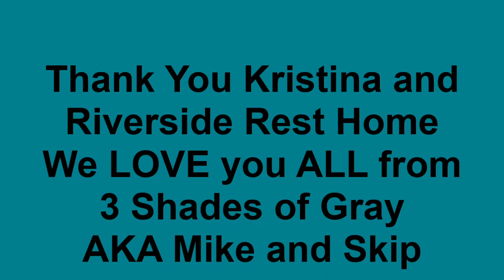PS I Love You cover by 3 Shades of Gray at Riverside Rest Home 2 17 2022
NEW SONG, for US, and the ONLY Video of us performing it LIVE. It is an older Beatles song, but Great for our Seniors at the Riverside Rest Home to think back to so many Wonderful times! And, this week, being Valentine's Day week? What a great time to perform this song. Thank you Riverside Rest Home and Kristina for allowing us to entertain and put Smiles on so many faces of your residents (Family). Thank you from 3 Shades of Gray!